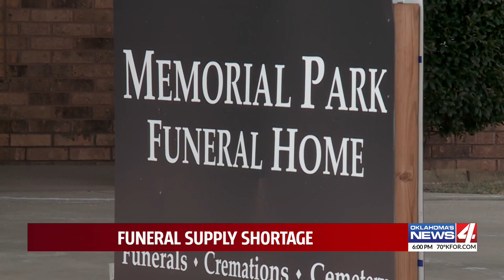Oklahoma funeral operators grapple with supply shortages